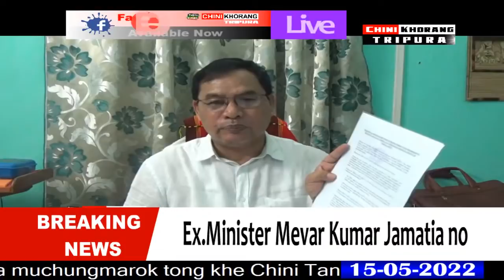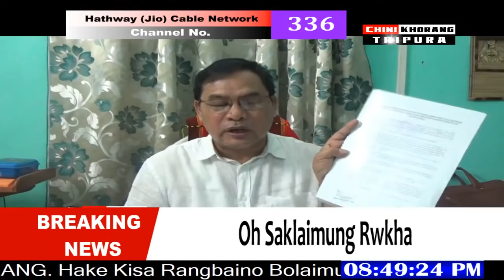Bodolni Tikhlaiwi Rwjakha Honmani Kokno Phirokmung Rwkha IPFT ni President Mevar Kumar Jamatia